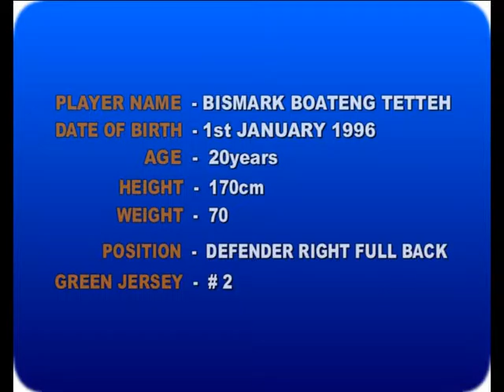BISMARK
bismark boateng tetteh highlights